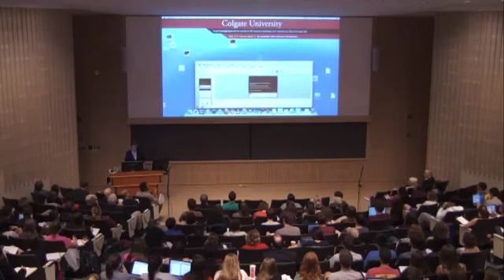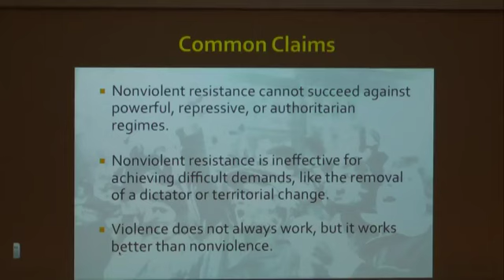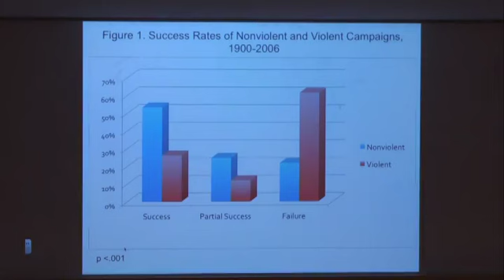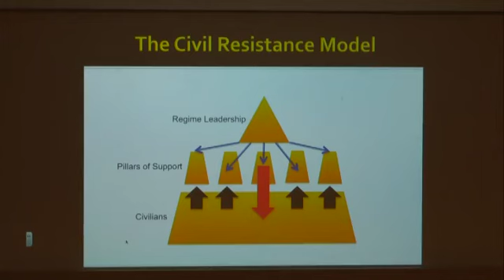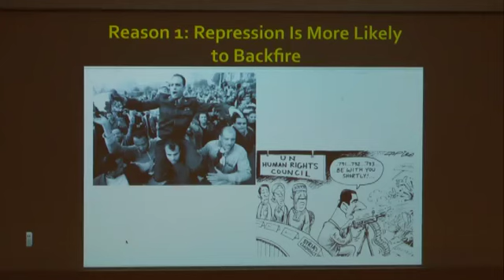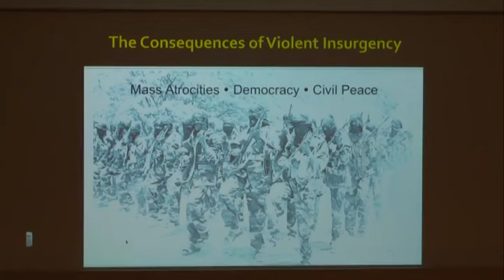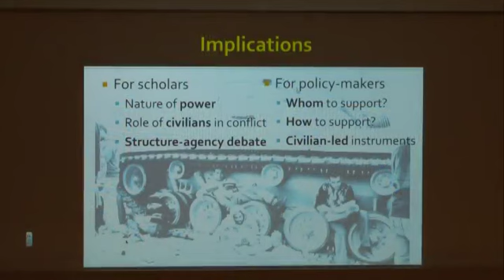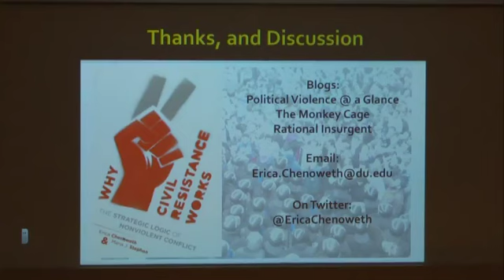Erica Chenoweth - Peter C. Schaehrer Memorial Lecture, 2014